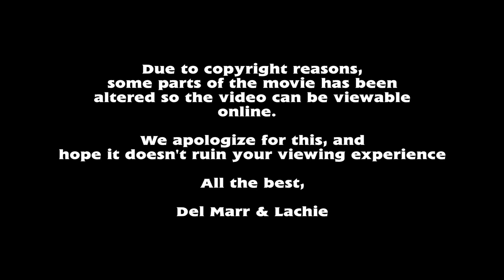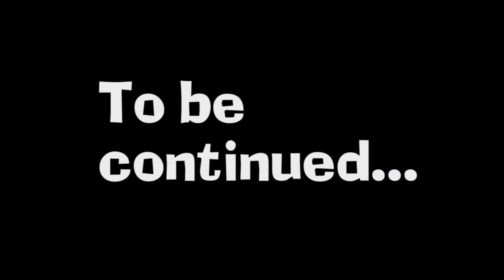Thomas Comedies & The Magic Railroad Part 3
It's been nearly 6 years since the release of the last Thomas Comedy (The Vicar's Quest For A Seaside Trip).  Not to mention, this has been a project that has gone through development heck since 2012.  But with the grateful assistance and determination of my good friend Lachlan V., we have now come to the end of our production and finally releasing Thomas Comedies & The Magic Railroad.

Keep in mind, much of the movie was written from 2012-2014, and then from 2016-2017.  So while it may not have aged the best, it's still feels great to have this movie completed and having it out.

Special Thanks goes to God the father and Lord Jesus Christ for giving me determination to finish this movie, Lachie V. for being a tremendous friend, having a huge part in terms of writing, editing, voices, etc.  All the cast and crew members who have helped voice and participate in this movie through out the years, and Da Docta for giving me advance during some parts of the movie's hiatus.

This movie is dedicated to Peter Fonda (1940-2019)